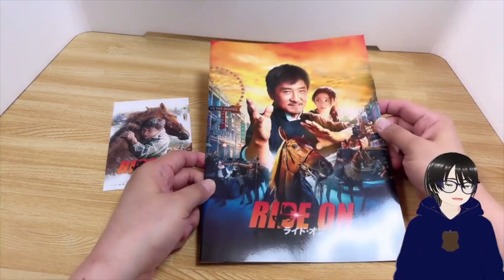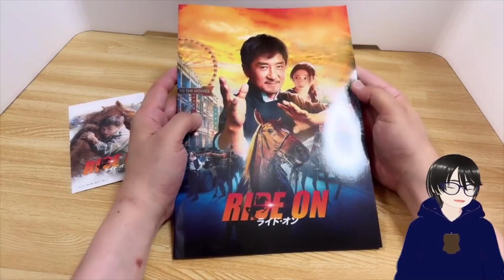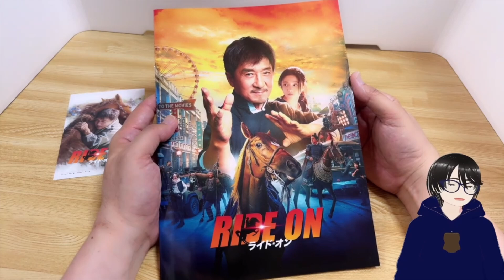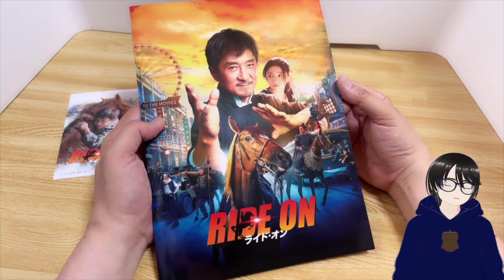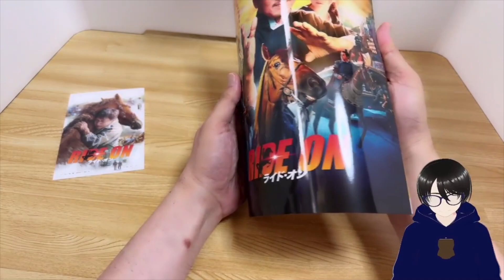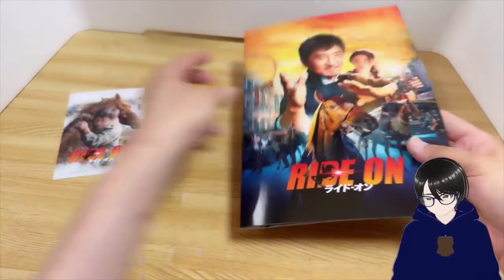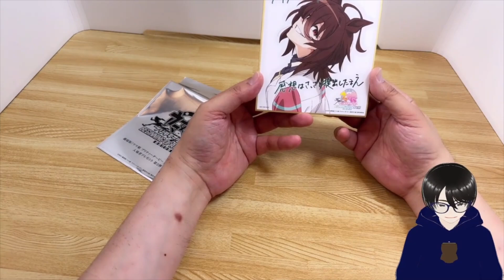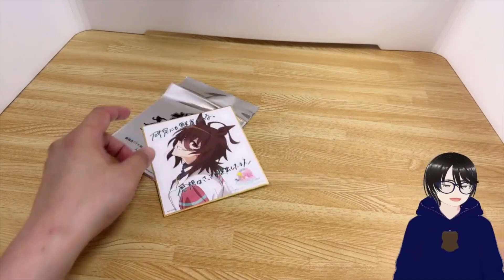しもちゃんのゆるゆる映画感想しりーず ジャキーチェンのライドオン 悔しいけど面白い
しもちゃんが観た映画の感想をゆるゆると語ります。
今回は、ジャキーチェンのライドオンです。
ジャッキーチェンって言うと、近年、C国の手先感あって素直に観れないんですけど、そういう感情吹っ飛ばすぐらいに面白くて悔しいｗ。
正確の悪いアーティストなのに作品に感動してしまう悔しさに似てますね。
ジャッキーチェンのどちらかというと昔の作品の良さが出てる気がします。
ゆるゆるな感想ですが、ぜひご視聴ください。

今回のおまけコーナー１（もらってきた映画チラシのご紹介）。
フンパヨン　呪物に隠れた闇です。

そしておまけコーナー２もあります。
ウマ娘２周目来場者特典開封。

★感想やアドバイスなどコメントいただくだけでもうれしいです。
　辛口批評などもお気軽に。
★twitterやブログの方もフォローいただけるとさらにうれしいです。